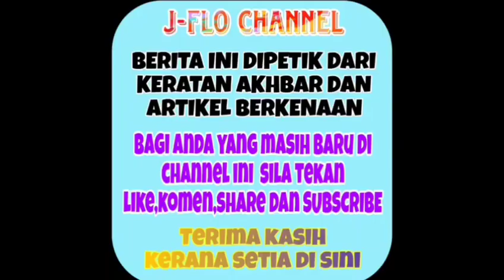Nama anak sulung Remy Ishak didedahkan namun ini pula respon netizen😱